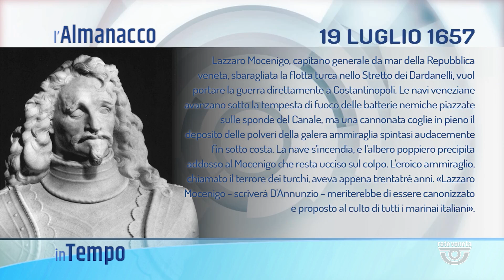IN TEMPO | 19/07/2024